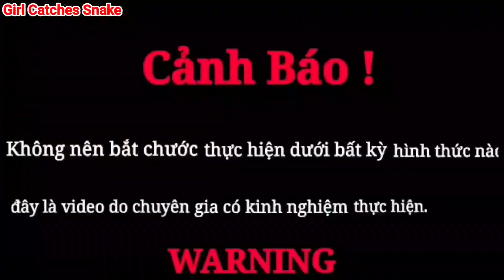A young girl discovered a 20kg giant king cobra in an abandoned farm I | Girl Catches Snake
Hello friends ! I come from Vietnam. I want to send you the best, most authentic, most meaningful videos about the life and customs of Vietnamese people. And especially sharing with you about the behavior, movement and danger of snakes.
Looking forward to your support. Thanks...!!!